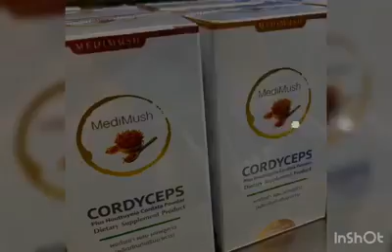Cordy ceps คอร์ดี้เชป ถั่วเช่า ผสม พลูคาว cordyceps medi mush medimush p1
Cordy ceps คอร์ดี้เชป ถั่วเช่า ผสม พลูคาว cordyceps med mush

*เลือกสินค้าได้ดังนี้

❤️ 1 กล่อง 590 บาท

❤️ 5 กล่อง 2,450 บาท

❤️10 กล่อง 4,700 บาท แถมฟรี 1 ขวด

ปริมาณ กระปุกละ 60 แคปซูล

ถั่งเช่า คุณสมบัติอาหารเป็นยา ที่มีประวัติศาสตร์มากกว่า 2,000 ปี เป็นยาอายุวัฒนะ

Line 🆔: @fxa0301d (มี@ด้านหน้าด้วย)

✳รับชำระเงินผ่าน True Money Wallet : 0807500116

เพจเฟสบุ๊ก (สินค้าในเครือกรีนเวลท์) คลิ๊ก

เพจเฟสบุ๊ก (รวมสินค้าต่างๆ ไว้ในนี้เพจนี้) คลิ๊ก

เพจเฟสบุ๊ก (แกลมเมอร์ ปลูก ผม ไรผม คิ้ว หนวด เครา จอน) คลิ๊ก

เพจเฟสบุ๊ก (กาแฟ วันแฟน-กาแฟม้าขาว) คลิ๊ก:👉

🌍🌐เว็บไซต์ คลิ๊ก:👉 (ผลิตภัณฑ์ แบรนด์ มาสเตอร์พีซ ไลฟ์ วิชั่น)

Instargram

Twister 🆔:👉 @lewat0027